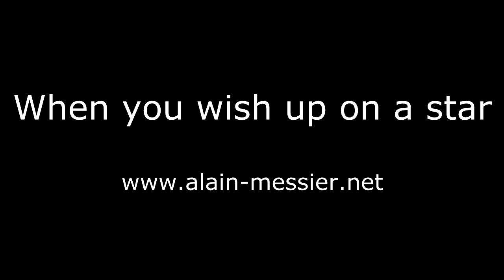When you wish up on a star. Disney song cover harmonica cover. Leigh Harline and Ned Washington